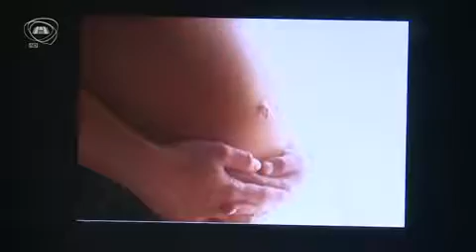TELEJORNALISMO | Jornal Assembleia 22/11/17